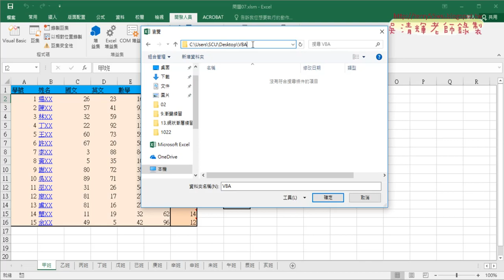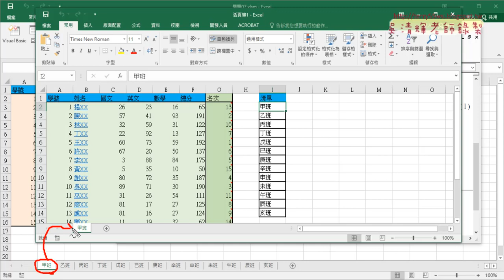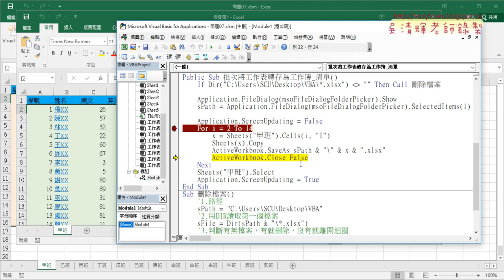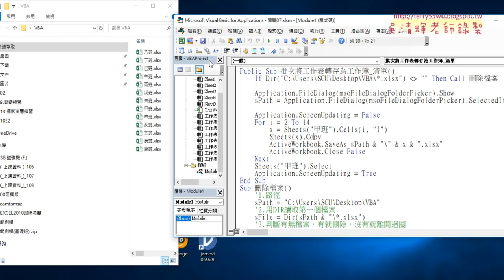02 EXCEL檔案分割為不同班級VBA程式